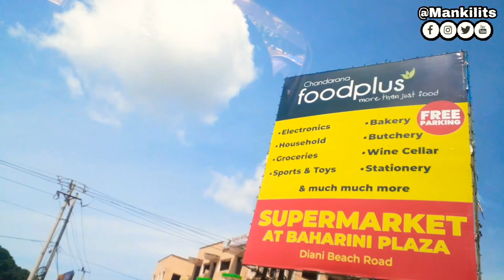The Other Side Of Diani, Ukunda, Kenya You have never seen before!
@LIV KENYA  @Miss Trudy  @Indigo Traveller  @Sam Chui  @Mrwhosetheboss